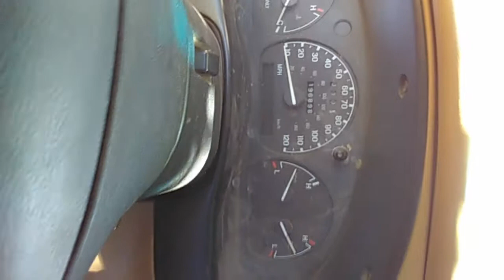Fixed oil pressure sensor wire